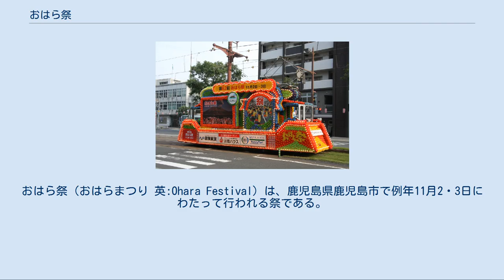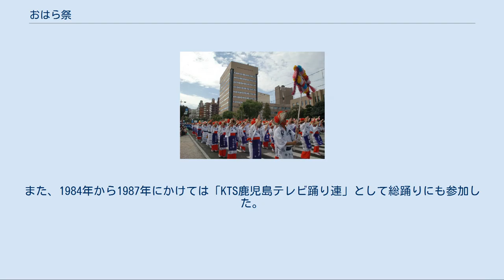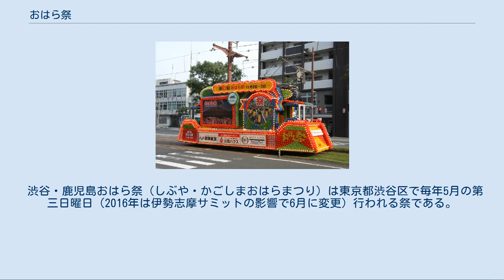おはら祭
おはら祭（おはらまつり 英:Ohara Festival）は、鹿児島県鹿児島市で例年11月2・3日にわたって行われる祭である。
鹿児島市の秋の風物詩とされている。
 高見馬場交差点からいづろ交差点を通り桟橋通りまでに2万人程度の踊り連が連なり、「鹿児島おはら節」・「鹿児島ハンヤ節」・「渋谷音頭」などが踊られる。
総踊りだけではなく色々な催しが行われる。
祭りは本祭りの前夜に行われる夜祭りと本祭りがある。
 もともと戦前から鹿児島市内ではお祭りや盆踊りが盛んであったが、戦火にのみ込まれて多くの祭りは太平洋戦争で中断していた。
1945年（昭和20年）3月18日から8月6日にかけて米軍による計8回の鹿児島大空襲で市内の93%が焼失、多くの神社や寺も焼失して祭りどころではなかった。
 戦後4年が経った1949年（昭和24年）、鹿児島市制60周年を記念して町の復興に燃える市民の手によって新たに始まったものが「おはら祭」である。
スタート当初は自動車仮装パレードも行われていたという。
 なお、1983年（昭和58年）には、戦後再建された照国神社の人形市も縁起初市として復活している。
 1988年（昭和63年）は昭和天皇の病状悪化のため中止。
 2020年（令和2年）は新型コロナウイルス感染症の世界的流行の影響下であったものの、夜まつりを休止して本まつりのみとし本まつり自体も開催時間を約2時間に縮小し、踊り連を例年の約10分の1の62連2,189人に、歩道からの観覧を禁止して車道上に観覧エリアを設置するなどの対策を行い実施した。
 かつては県内の民間テレビ各局（MBC南日本放送（TBS系）、KTS鹿児島テレビ（フジテレビ系）、KKB鹿児島放送（テレビ朝日系）、KYT鹿児島読売テレビ（日本テレビ系））の4局。
KTSは1980年から、KKBは1983年から、KYTは1995年から参加）が天文館に特設ステージを設置、関連イベントを実施しその模様をおはら祭の特別番組として放送していたが、視聴率低下やスポンサー離れなどを理由に、2002年をもって4局とも終了した。
2003年以降も各局の夕方のローカルニュース枠で前夜祭の模様を生中継リポートの形で放送していた。
 MBCは1975年よりおはら祭（1977年時点では前夜祭）に参加していた。
 2009年になり、MBCが総踊りそのものを『ズバッと!鹿児島』の1時間スペシャルとして放送した。
その結果、視聴率17.3％、占拠率46.7%を記録したことから、翌2010年からは単独の特別番組として放送されている。
以降も同様の形態で生中継を行い2014年からは14時台にも1時間の特別番組を放送し、同年秋から放送を開始した夕方ワイド番組『かごしま4』でも生中継を2017年まで行っていた。
なお、MBCは過去には「MBCラジオ」や「MBC開発」、2010年以降は「MBCグループ」として踊り連にも参加している。
 KTS初参加となった1980年（第30回）は当時のKTS天文館営業所前（鹿児島市電の軌道上）に特設ステージを設置し16時台に特別番組として放送、15時台にはフジテレビ『3時のあなた』を通して全国中継も実施された。
また、1984年から1987年にかけては「KTS鹿児島テレビ踊り連」として総踊りにも参加した。
 2012年11月2日に19:00 - 19:57に放送された特別番組『ゆうテレ・おはら祭スペシャル げそ太郎がダチョウ倶楽部をおもてなし!』にて前夜祭の模様の生放送を行った。
 2013年から2015年は『ゆうテレ』、2016年は『かごニュー』で生中継を行い、2015年にはそれに加えて11月3日に9:50から85分にわたり特別番組「生中継!第64回おはら祭」を放送し、以降放送枠の変動がありつつも2020年現在も継続して行われている。
 NHK鹿児島放送局では2008年に放送されたNHK衛星第2テレビジョン 『おーい、ニッポン "あつい"がいっぱい!鹿児島県』の中で前夜祭を控えた会場の様子を放送した。
 渋谷・鹿児島おはら祭（しぶや・かごしまおはらまつり）は東京都渋谷区で毎年5月の第三日曜日（2016年は伊勢志摩サミットの影響で6月に変更）行われる祭である。
祭踊りパレードは渋谷道玄坂・文化通りで行われる。
 渋谷・鹿児島おはら祭では、「鹿児島おはら節」、「渋谷音頭」、「鹿児島ハンヤ節」、「TOKYOオハラ」などが踊られ、前半には「鹿児島おはら節」、「渋谷音頭」でコンテストが行われる。